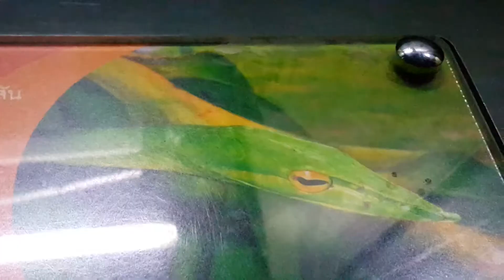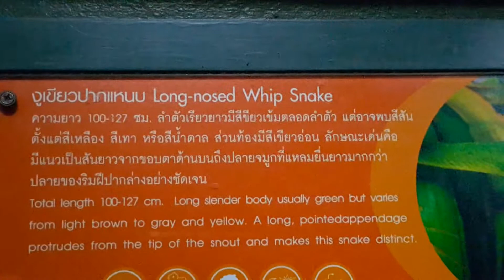งูเขียวปากแหนบ..เขียวสดสวยงูพิษอ่อนคล้ายงงูปากจิ้งจก(Long-nosed whip snake, Green vine snake)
All playlist SurasanVสวนงูเสาวภา ทั้งหมดครับ
งูเขียวปากแหนบ (อังกฤษ: Long-nosed whip snake, Green vine snake) เป็นงูพิษอ่อนชนิดหนึ่ง มีชื่อวิทยาศาสตร์ว่า Ahaetulla nasuta ในวงศ์ Colubridae

เป็นงูที่มีลักษณะคล้ายกับงูเขียวปากจิ้งจก (A. prasina) มาก โดยลำตัวเรียวยาวมีพื้นลำตัวส่วนใหญ่เป็นสีเขียว ตามีขนาดใหญ่ ม่านตาอยู่ในแนวนอน หางมีสีเขียวกับลำตัว แต่มีคความแตกต่างคือ งูเขียวปากแหนบจะมีจะงอยปากที่เรียวเล็กและแหลมกว่างูเขียวปากจิ้งจก และมีติ่งแหลมยื่นที่ปลายหัว ใช้ชีวิตอาศัยอยู่บนต้นไม้เป็นส่วนใหญ่ กินอาหารสัตว์เลื้อยคลานขนาดเล็ก กบ เขียด นก และหนูเป็นอาหาร[1]

พบกระจายพันธุ์ทั่วไปในภูมิภาคเอเชียใต้จนถึงเอเชียตะวันออกเฉียงใต้ สำหรับในประเทศไทยพบทั่วทุกภาคยกเว้นภาคใต้ พบในป่าทุกประเภท รวมถึงสวนสาธารณะหรือสวนในบ้านเรือนผู้คนทั่วไปในเมืองใหญ่ด้วย
นิยมเลี้ยงเป็นสัตว์เลี้ยงสำหรับผู้ที่นิยมเลี้ยงสัตว์เลื้อยคลาน เช่นเดียวกับงูเขียวปากจิ้งจก โดยมีราคาซื้อขายที่ไม่แพง